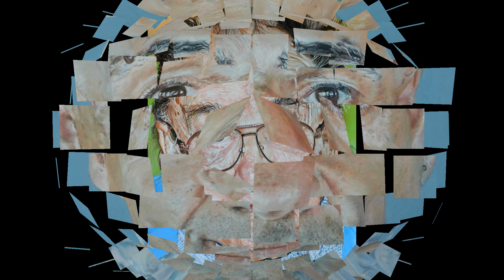Claudio Carlini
Contemporary Italian artist Claudio Carlini.
Современный итальянский художник Claudio Carlini.